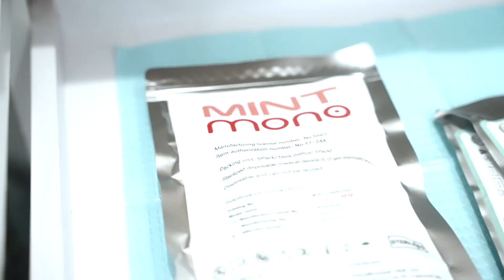Nancy Landry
Secretary of State Nancy Landry spoke to the Hammond- Ponchatoula Sunriser Rotary Club  about the new voting machines that are coming, the presidential primary just 3 weeks away, and more.